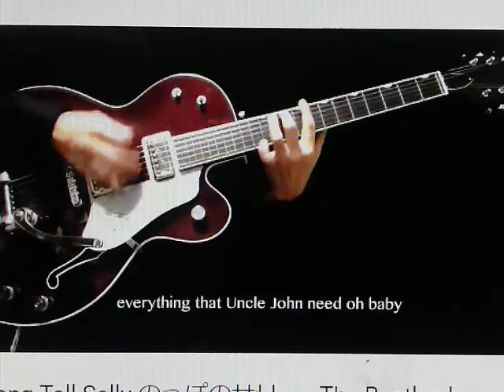LONG TALL SALLY,,,,,TODD ELLIOT BAND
LONG TALL SALLY SHE IS SO FINE